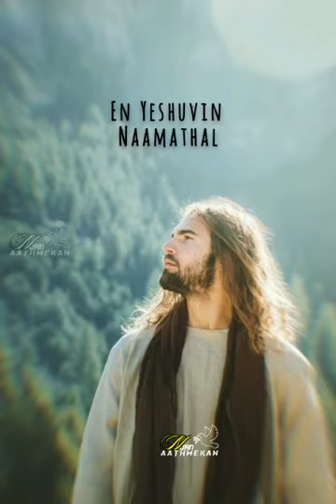Christian Whatsapp Status Song/Malayalam Christian Song/Sweet Melody/Lyrics Video